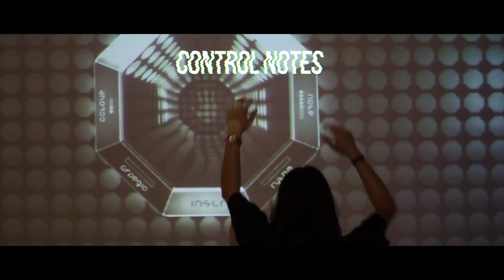MooBeat & Noia Films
Os presentamos el resultado de la colaboración que hemos realizado con Noia Films ¡Esperamos que os guste!
Introducing the result of collaboration with Noia Films Hope you all enjoy it!